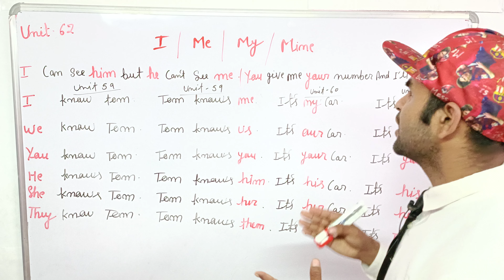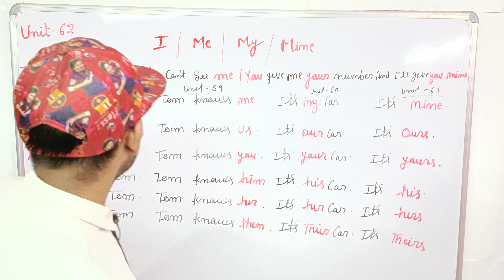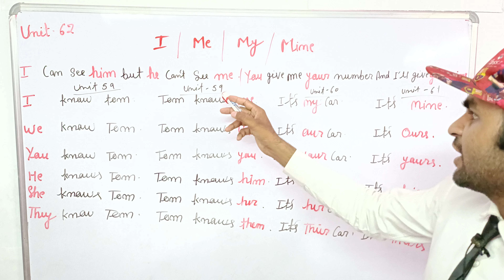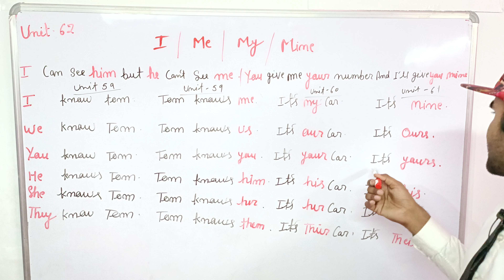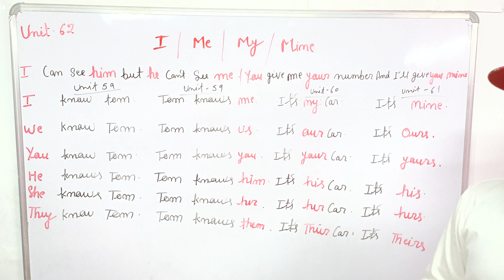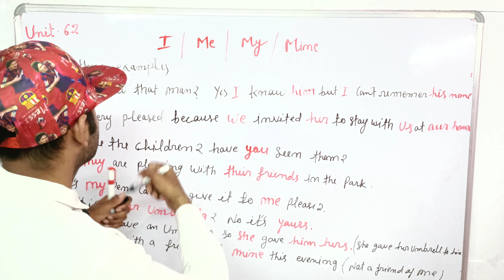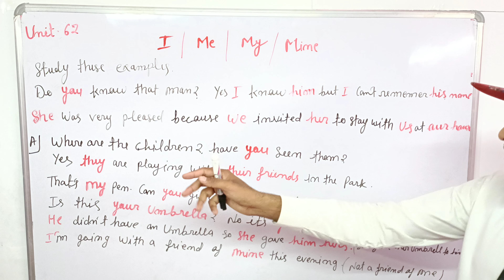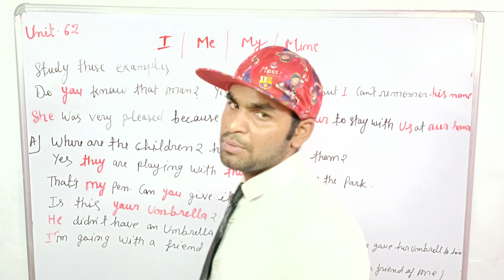I/Me/My/Mine etc Unit-62 essential grammar in use.